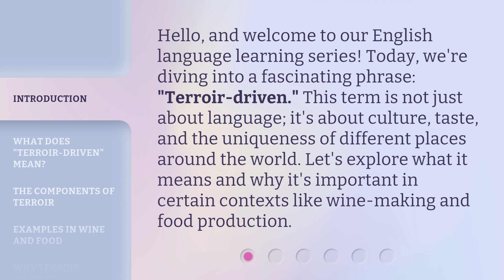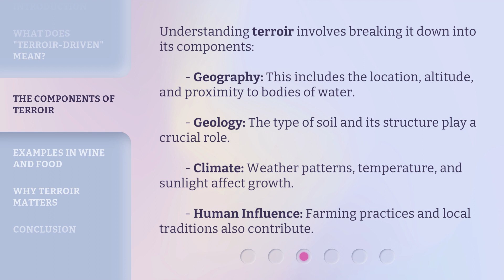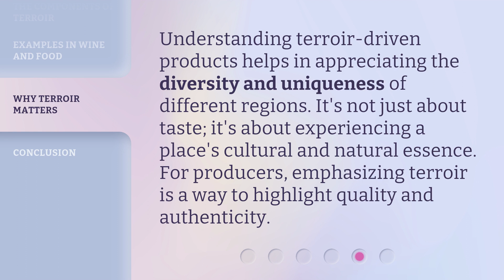Understanding "Terroir-Driven": A Guide to the Essence of Place in Flavor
Decoding Terroir: Unraveling the Essence of Place in Flavor • Explore the fascinating concept of 'Terroir-Driven' and discover how the essence of place influences flavor in this captivating video guide.

00:00 • Introduction - Understanding "Terroir-Driven": A Guide to the Essence of Place in Flavor
00:35 • What Does "Terroir-Driven" Mean?
01:09 • The Components of Terroir
01:41 • Examples in Wine and Food
02:04 • Why Terroir Matters